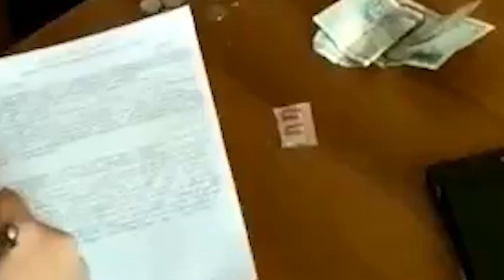Ոստիկաններն ապօրինի թմրաշրջանառության դեպք են բացահայտել․ մեկ անձ ձերբակալվել է